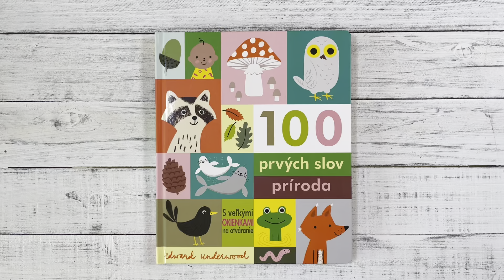100 prvých slov príroda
Prekrásna kniha prvých slov o prírode pre malé deti. Pozrite sa pod okienka, kto sa tam ukrýva? Leporelo s veľkými okienkami baví a stimuluje reč detí.

Super štýlové leporelo s veľkými odklápacími okienkami, ktoré sa dajú otvoriť na každej stránke! Všetky batoľatá budú zbožňovať hľadanie farebných postavičiek, zvierat i ľudí, za tvarovanými odklápacími okienkami a následné pomenovanie zvierat a rastlín, ktoré môžete nájsť na záhrade, v lese, džungli i zamrznutých polárnych oblastiach. Leporelo naučí deti nové slovíčka a zároveň ich zaujme, predstavuje perfektný úvod do sveta prírody pre najmenších. Táto nádherná kniha je nie len skvelým nástrojom na budovanie slovnej zásoby a stimuláciu reči, ale predstavuje aj veľa zábavy!